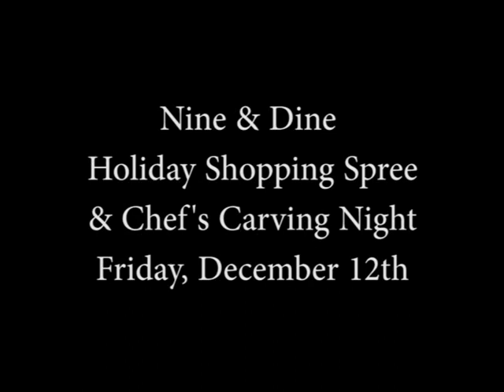Eagle Staff Chat: Holiday Shopping Spree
Austin & Bryce from the Golf Shop introduce December 12th's Nine & Dine, Holiday Shopping Spree, and Chef's Carving Night.